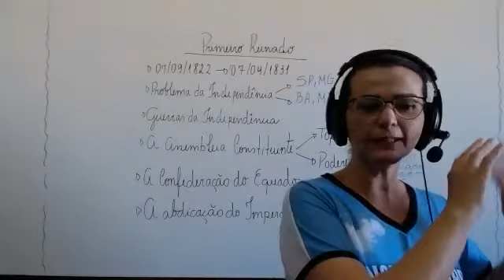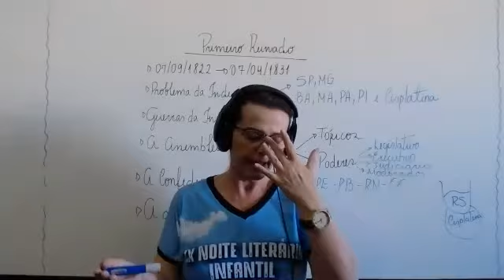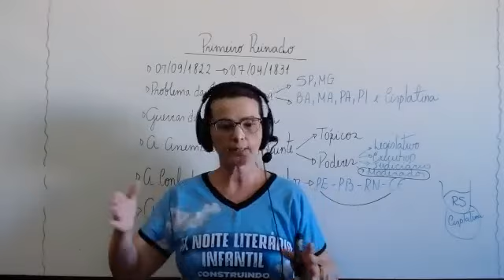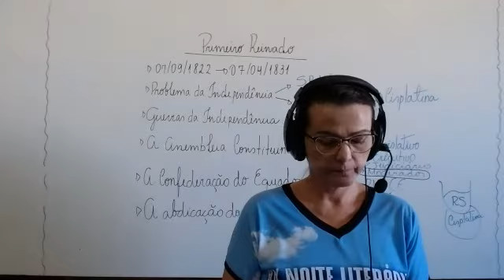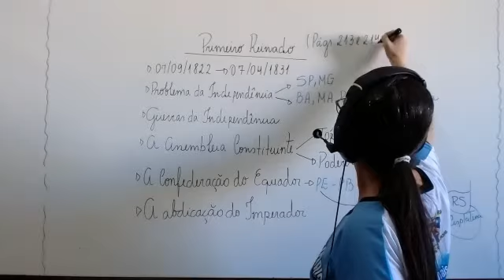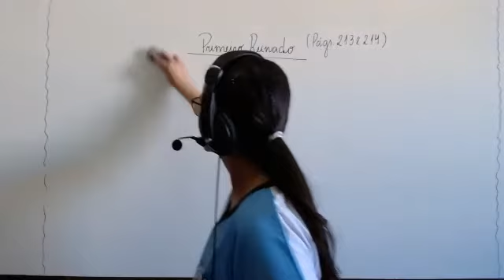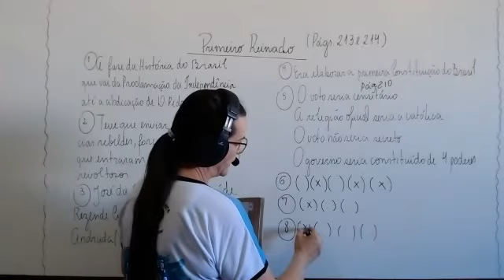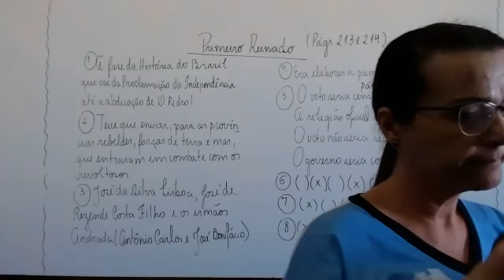5º ANO A - 11-08 - HISTÓRIA - LIVE